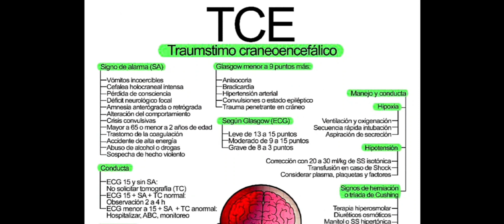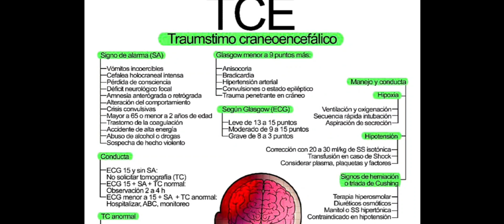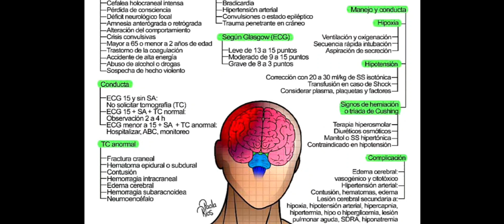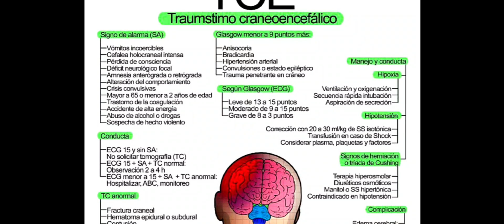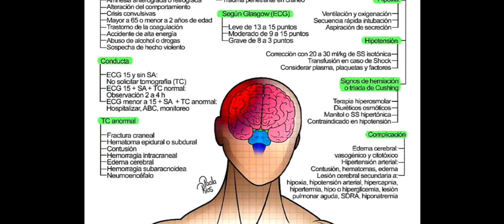¿QUÉ ES EL TRAUMATISMO CRANEOENCEFÁLICO? - Aprende todo lo que necesitas saber.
¡Hola! En este video de YouTube, aprenderás todo sobre el traumatismo craneoencefálico. Descubre qué es, las opciones de tratamiento disponibles.

El traumatismo craneoencefálico es una lesión física producida sobre el tejido cerebral a causa de un traumatismo en el cráneo que puede producir alteraciones tanto físicas como de tipo cognitivo. Es un problema grave de salud y es la causa más común de muerte y discapacidad en gente joven.

Canal Medicin.